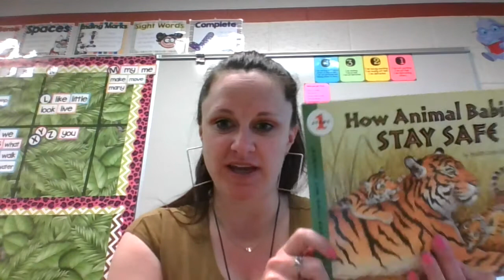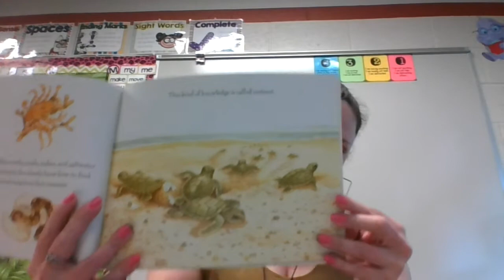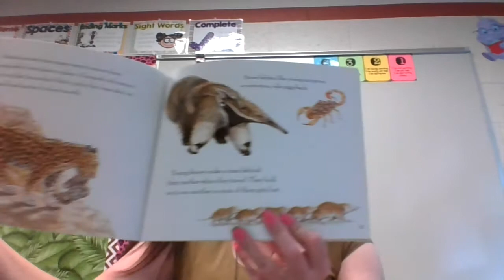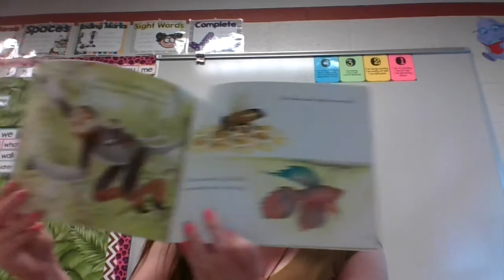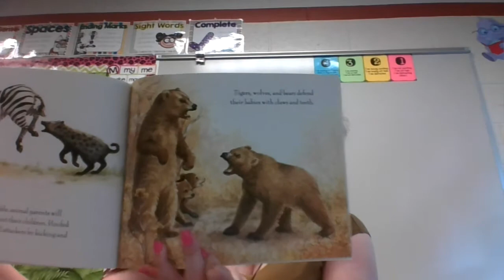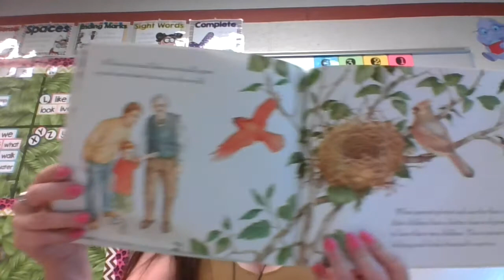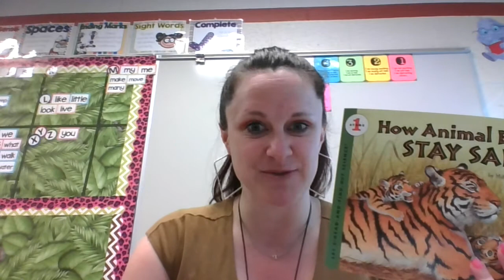How Animal Babies Stay Safe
Read Aloud Science Lesson